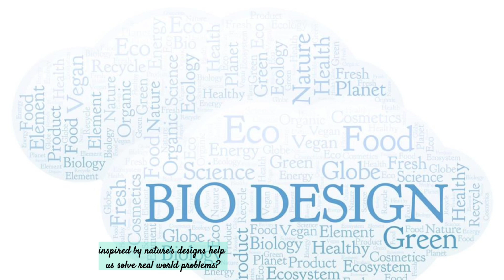Animal Superpowers: Nature's Secret Weapons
Animals Are Basically SUPERHEROES!
Forget capes and tights!  Nature's got the REAL superpowers!  Amazing Realities reveals the AWESOME abilities that BLOW AWAY anything humans can do!

This episode is PACKED with:

Cheetahs: Faster than a speeding car!
Spiders: Spinning webs STRONGER than steel!
Bats: Seeing with SOUND! (Seriously!)
Super-Smart Animals using tools and working together!
Biomimicry: How can animals INSPIRE our technology?
These aren't just fun facts, these are SUPERPOWERS!  Join us as we celebrate the amazing abilities of the animal kingdom!